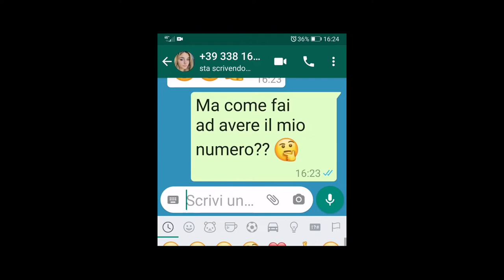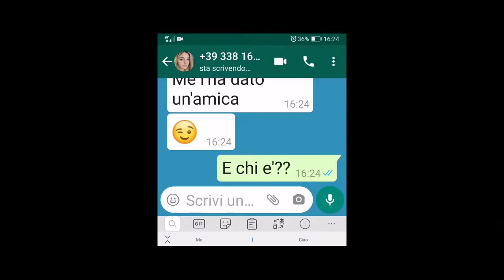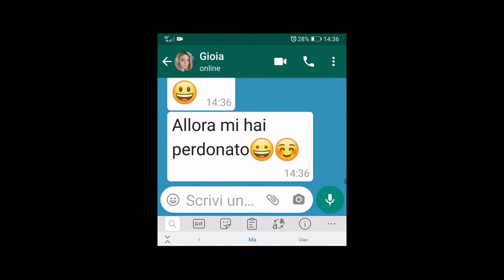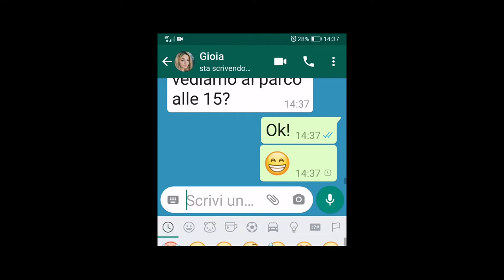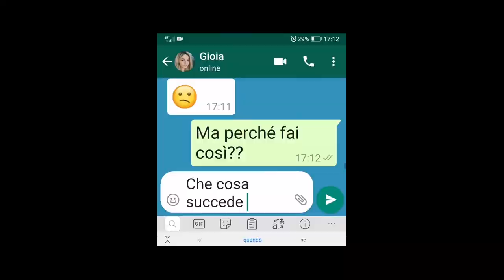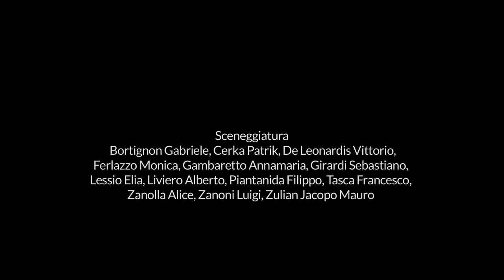"SILENT MESSAGES" SHORTS_Lab 2020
Cortometraggio realizzato all'interno del laboratorio SHORTS_Lab 2020 dagli studenti del Liceo G.B. Brocchi di Bassano del Grappa a.s. 2019_2020
Con Bortignon Gabriele, Cerka Patrick, De Leonardis Vittorio, Ferlazzo Monica, Gambaretto  Annamaria, Girardi Sebastiano, Lessio Elia, Liviero Alberto, Piantanida Filippo, Tasca Francesco, Zanolla Alice, Zanoni Luigi, Zulian Jacopo Mauro
produzione PLATFORM Z - tutor pai dusi
supervisione prof.Christian Dusi
SILENT MESSAGES
HD, colori, 10min., Italia 2020